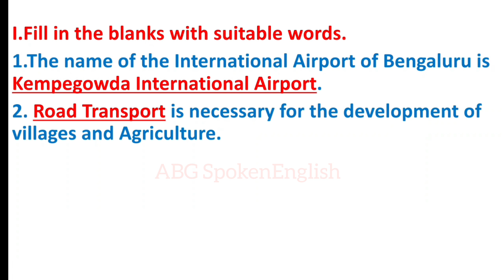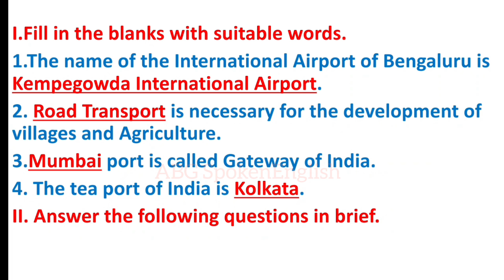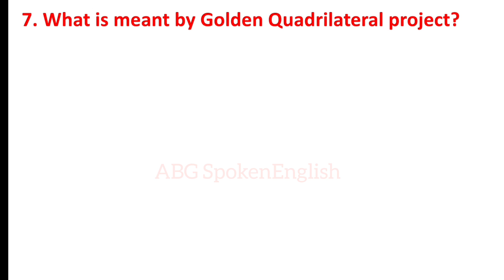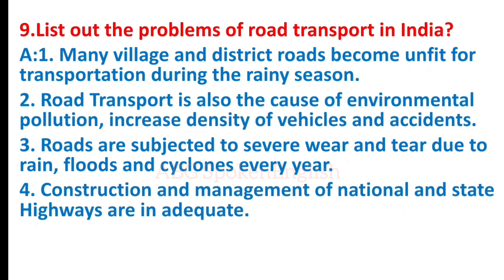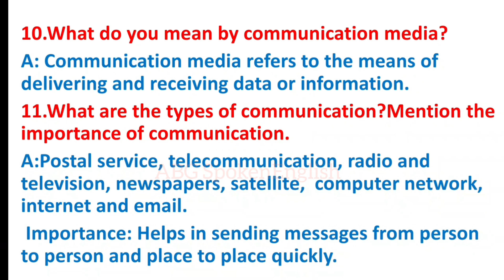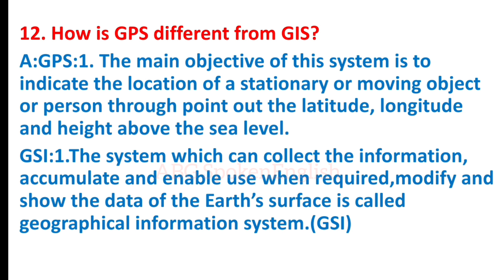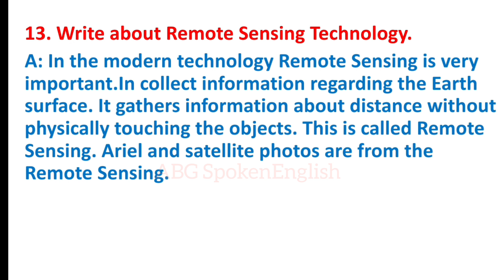India- Transport and Communication|SSLC|SST|Revised-2024|Chapter-27 Question-Answer